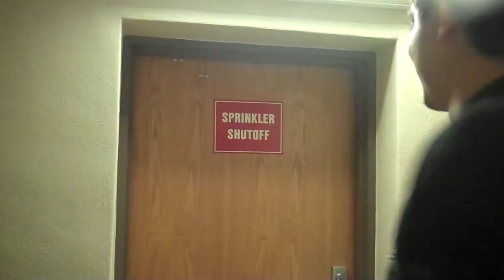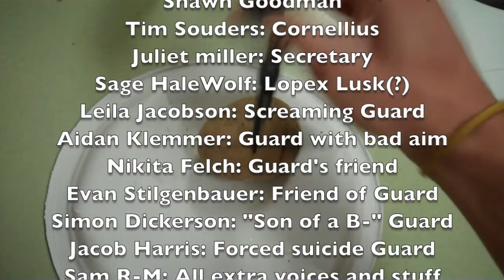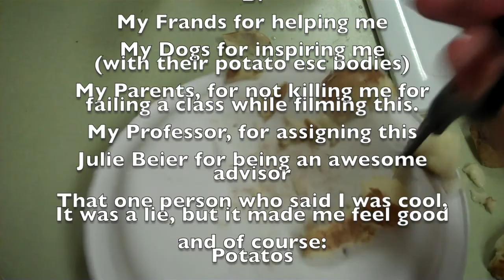Spy guy: The power of the Potato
The story of the true Spy Guy, and his fight against the mighty Conellius!